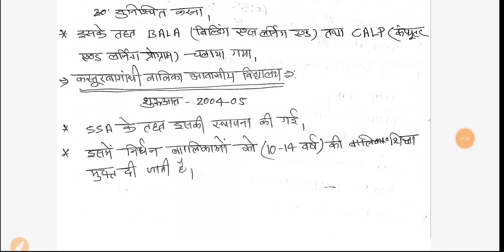Sarva Shiksha Abhiyan(SSA) ,Kastuba Gandhi Aawasiya Vidyalay सर्व शिक्षा अभियान